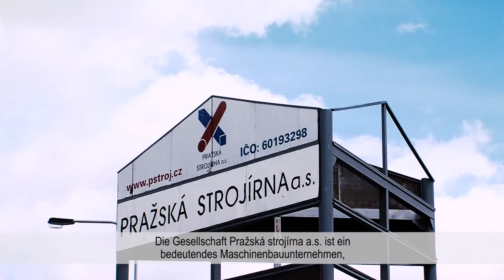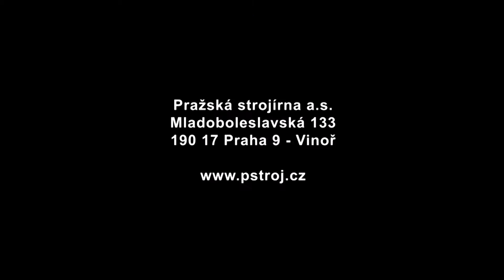Pražská strojírna - Straßenbahnweichen, -weichsysteme, -kreuzungen